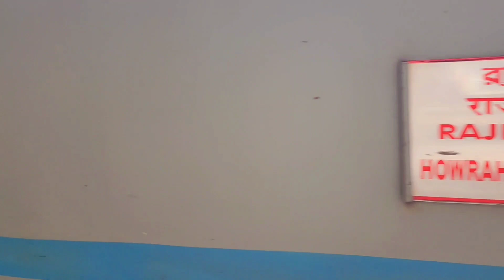Finally...!!!! विनी अपनी मामी से 3 years के बाद मिली😃 | Vini Mets her Mami after 3 years